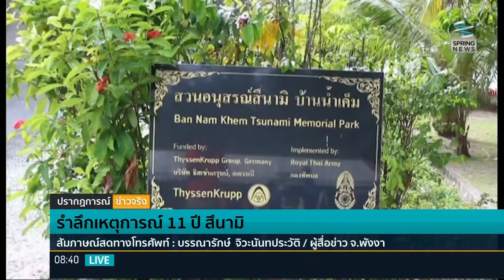ปรากฏการณ์ภาคสนามข่าว 27/12/58 : รำลึกเหตุการณ์ 11 ปี "สึนามิ"